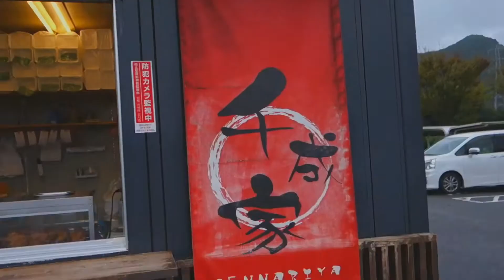千成家のたこ焼き【西脇市】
今日の昼ごはん　ごはん？おやつ？
3パック500円ナリ